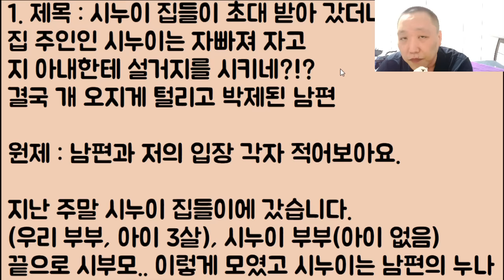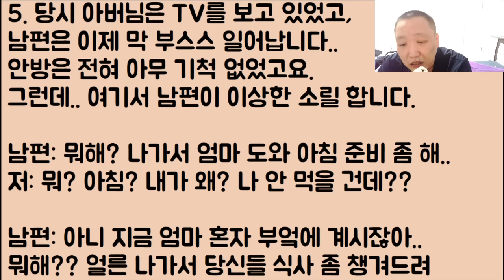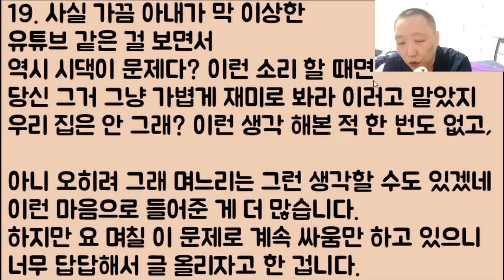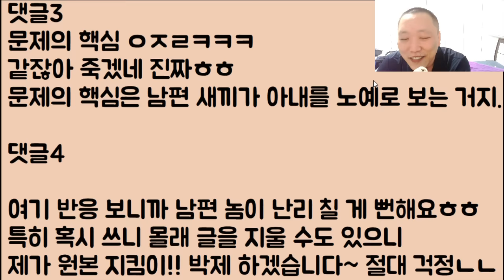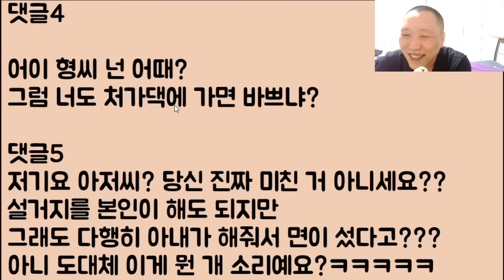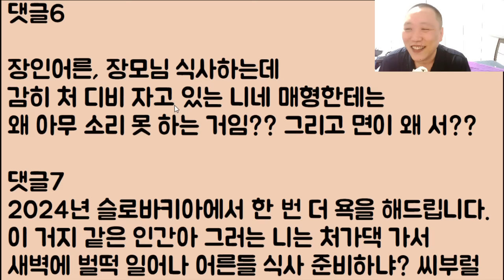[아니 이샛기가?ㅋㅋ🤣🤣] 시누이 집들이 초대 받아 갔더니 집 주인인 시누이는 자빠져 자고 지 아내한테 설거지를 시키네?!? 결국 개 오지게 털리고 박제된 남편